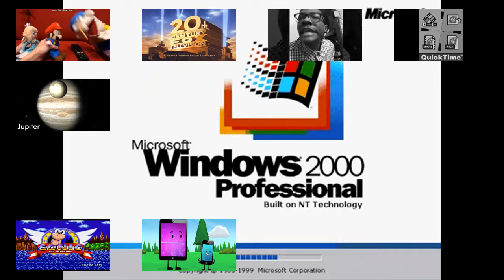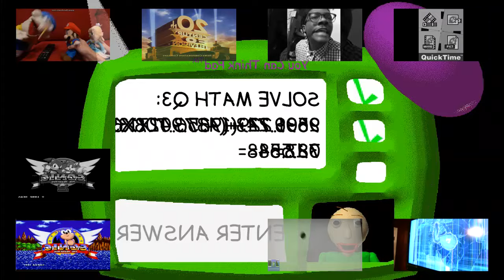[Sparta Remix] Multisource Sparta Venom TTE Remix